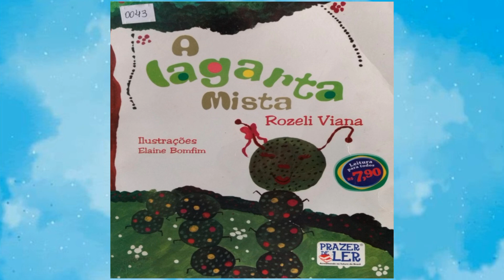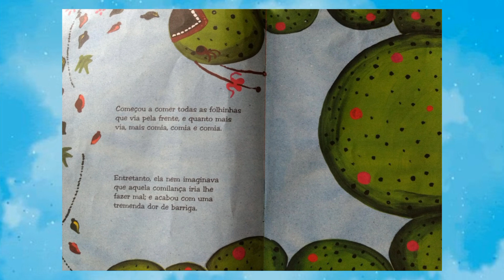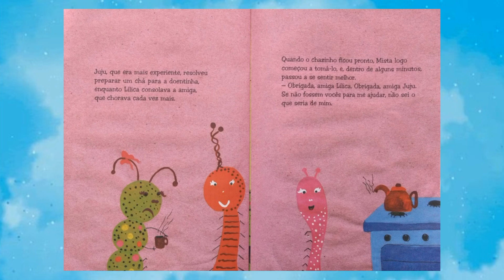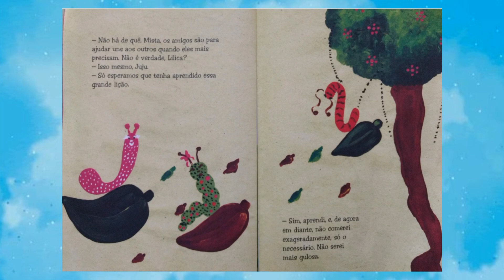A lagarta Mista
Olá pessoal, a história de hoje é:
Autora: Rozeli Viana
Ilustrações de Elaine Bomfim